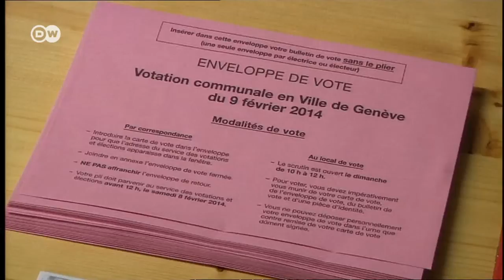Швейцария проголосовала за ограничение миграции из ЕС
На референдуме 9 февраля швейцарцы высказались за ограничение притока мигрантов из ЕС. Это решение вызвало неоднозначную реакцию у европейских политиков. Чем грозит Швейцарии такая позиция по отношению к Евросоюзу?